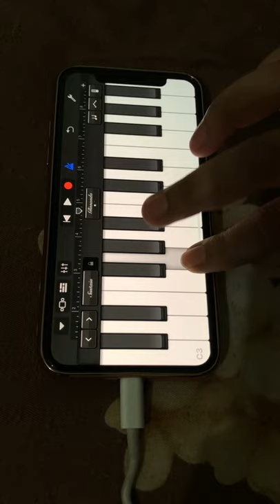GarageBand Piano - Game of Thrones theme music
Theme music from Game of Throne played on Garage Band app.